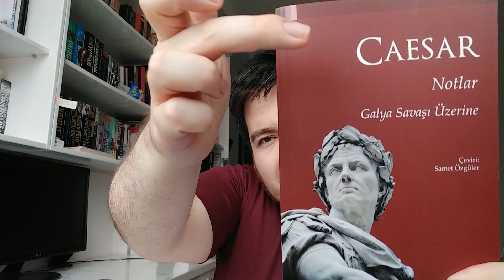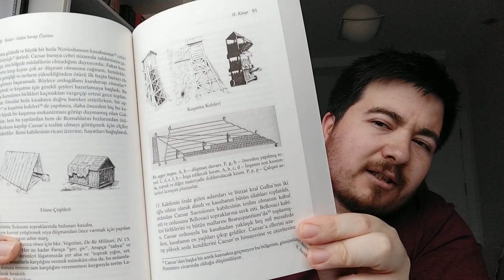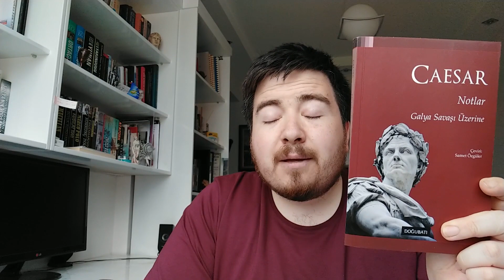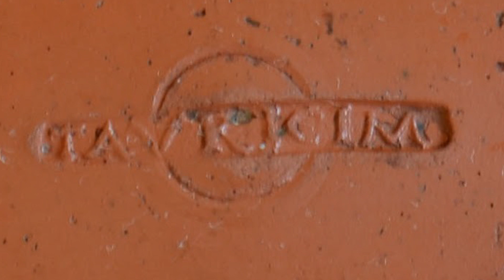Sezar'ın Ordusunun Özellikleri ve Galyalı Kabileler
Sezar, antik Roma İmparatorluğu'nun ünlü liderlerinden Gaius Julius Caesar'dır. Caesar, MÖ 100-44 yılları arasında yaşamış bir politikacı, general ve yazardır. İmparatorluğun en etkili liderlerinden biri olarak kabul edilir ve Roma tarihinde önemli bir rol oynamıştır. Aşağıda, Sezar ve ordusunun ana özelliklerini bulabilirsiniz:

Sezar'ın Liderlik Yetenekleri: Sezar, askeri dehaya sahip bir lider olarak tanınır. Taktiksel zekası, stratejik planlama becerileri ve liderlik yetenekleri, onu güçlü bir komutan haline getirmiştir. Sezar, ordusuna örnek bir liderlik sergilemiş ve onları sık sık kişisel olarak yönetmiştir.

Profesyonel Roma Ordusu: Sezar'ın komutasındaki ordusu, Roma İmparatorluğu'nun düzenli, disiplinli ve profesyonel ordusuydu. Bu ordu, sıkı disiplin, eğitimli askerler ve merkezi bir komuta yapısıyla karakterize ediliyordu. Roma ordusu, farklı birimlerden oluşuyordu ve birlikte çalışarak üstün bir savaş gücü oluşturuyordu.

Lejyonlar: Sezar'ın ordusu, lejyon adı verilen temel askeri birimlerden oluşuyordu. Bir lejyon, yaklaşık 5.000 ila 6.000 arasında piyade askerinden oluşuyordu. Her lejyon, manipül adı verilen daha küçük birimlere ayrılmıştı. Manipüller, sıklıkla üç kontenjandan (cohort) oluşurdu. Sezar, lejyonlarına özel bir dikkat göstermiş ve onları eğitimli, disiplinli ve etkili bir şekilde kullanmıştır.

Esnek Stratejiler: Sezar, askeri stratejilerinde esneklik ve hızı önemseyen bir liderdi. Mobil bir orduya sahip olmak için lejyonlarını hızlı hareket ettirir ve farklı savaş taktikleri kullanırdı. Sezar, düşmanını şaşırtarak avantaj sağlamayı hedefler ve gerektiğinde hızlı kararlar alabilirdi.

Müttefikler ve Yerli Halklar: Sezar, fethettiği topraklarda yerli halkları kendisine müttefik yapmayı başarmıştır. Bununla birlikte, bazı yerli halklar Sezar'a karşı direnmiştir. Sezar, Roma İmparatorluğu'nun kontrolünü genişletmek için farklı gruplarla ittifaklar kurar ve yerli halkları Roma'nın yönetimi altına alırken, bazen onlara otonomi sağlayabilirdi.

Sezar
Ordusu
Gaius Julius Caesar
Antik Roma İmparatorluğu
Politikacı
General
Yazar
Liderlik yetenekleri
Taktiksel zeka
Stratejik planlama
Roma ordusu
Disiplin
Eğitimli askerler
Komuta yapısı
Lejyonlar
Manipüller
Savaş gücü
Esnek stratejiler
Hızlı hareket
Müttefikler
Yerli halklar
İttifaklar
Roma İmparatorluğu'nun kontrolü
Otonomi.